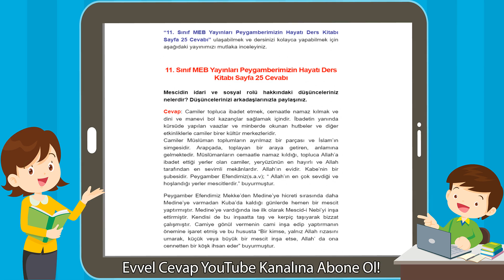11. Sınıf Meb Yayınları Peygamberimizin Hayatı Ders Kitabı Sayfa 25 Cevabı